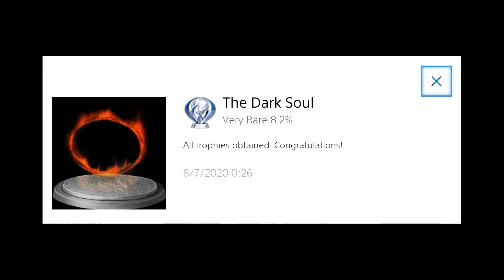How to be good at Dark Souls (Platinum Tutorial)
Jackson gives his tips and tricks for how he managed to platinum one of this generation's most challenging adventure games